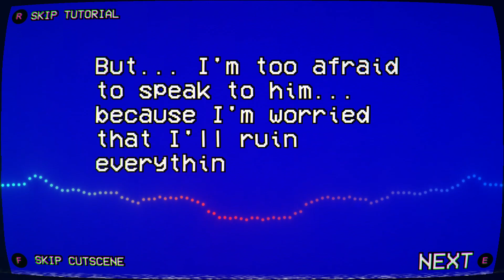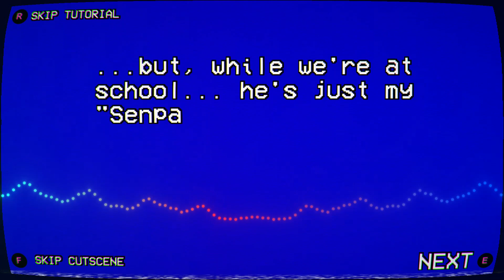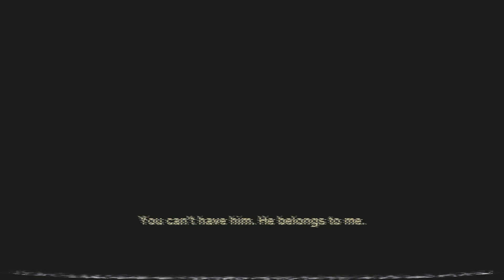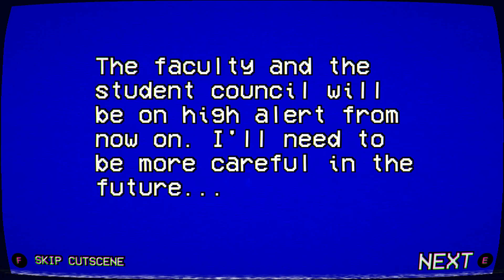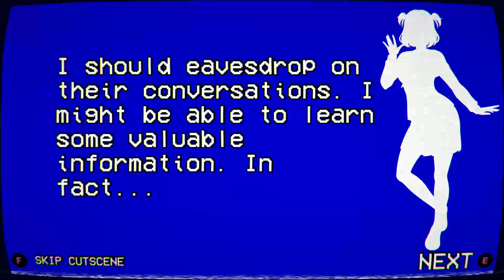yandere simulator 1980S MODE - Tutorial Rival | Sumire Saitozaki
First video Of 1980s mode.